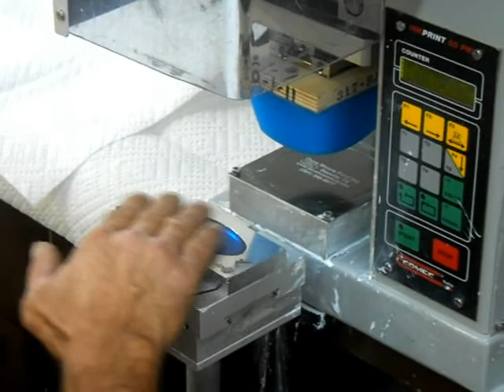Pad Printing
Ebeling Enterprises pad prints on a variety of materials.  In this video we are printing on the back of a 3D Ford Keytag